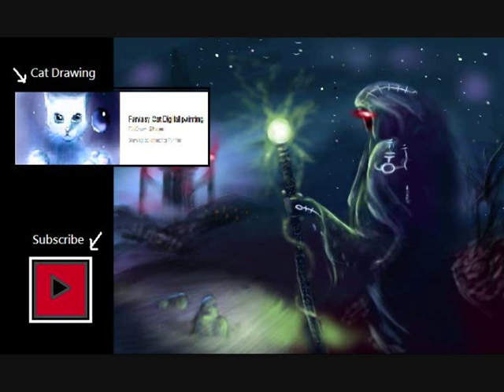Fantasy creature Art Spotlight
Digital painting creature/landscape fantasy
And music by Jordan Molina